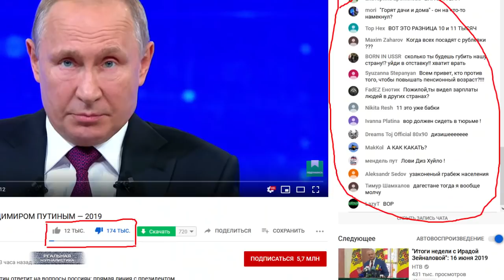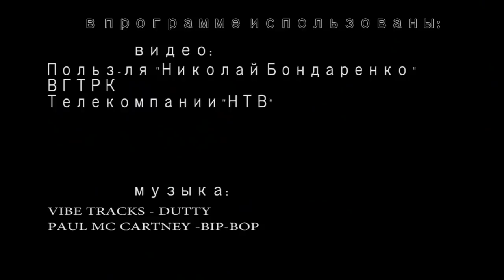Шоу "Прямая линия" провалилось! Путину больше не верят..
Главные итоги прямой линии президента РФ. Все, что всем нам нужно понимать: в обозримом будущем для нас - ничего не изменится. Что лучше точно не будет. И что спасение утопающих - дело рук самих утопающих. Вот только утопающие, похоже, не особенно заинтересованы в собственном спасении. Очень хочется надеяться, что люди просто потеряли веру в ЭТОГО президента. В ЭТИ прямые линии.
Что до последующего вранья после выступления главаря... А я не поленился, и несколько сказочных шоу посмотрел, выпуски новостей. Ах, какой Путин гениальный! К людям лицом повернулся, социальные вопросы поднимал. Он - один из нас!!! Серьезно? Где-то я это слышал уже. Ах, да. Минувшей зимой во время бюджетного послания. Тогда тоже столько социально важных вопросов поднималось. Прошли месяцы. хоть по одному из тех вопросов хоть какие-то решения приняты? Господи, не страна, а самое дорогое телешоу в мире. Это "Реальная журналистика", подробности дальше. Поехали!